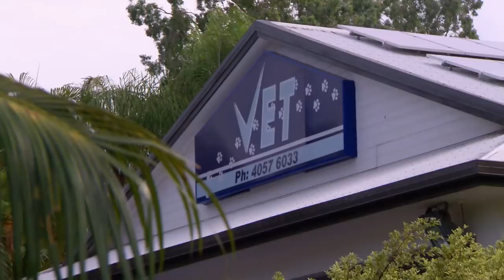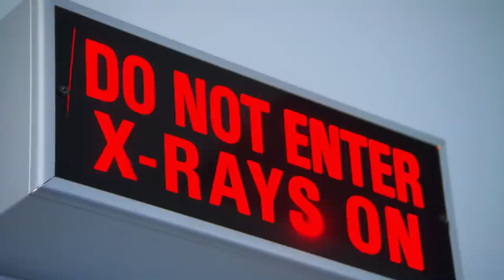🐁 Rare Albino Rat Gets Tired Too Quickly | FULL EPISODE | S8E13 | Bondi Vet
Chris helps a rat breathe easier; a Fijian iguana returns for another treatment.